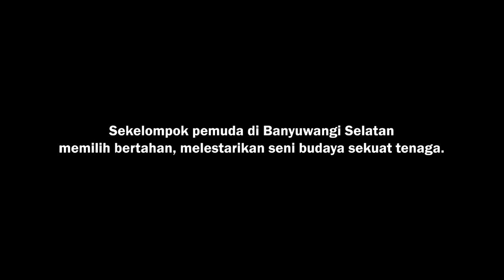PANTANG MATI! Rela Peras Keringat Demi Seni Budaya Banyuwangi Diakui Dunia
Satrio Suko Budoyo, kelompok seni yang ada di Banyuwangi Selatan, tepatnya di Desa Sumberagung Kecamatan Pesanggaran ini beranggotakan para pemuda, mulai dari anak-anak seusia SMP sampai SMA. Sudah merintis sejak mereka duduk di bangku Sekolah Dasar, hanya saja sering berganti nama dan kepengurusan karena kurangnya pendanaan dan perhatian dari pemerintah. Satrio Suko Budoyo ini adalah wadah yang menaungi mereka untuk terus mengembangkan bakat dan kecintaan akan Seni Budaya Banyuwangi. Berdiri pada 2017 lalu di bawah binaan Sugeng Hadi Prayitno, maestro seni campur sari di wilayah Banyuwangi Selatan.

Kegigihan anak-anak muda ini patut diacungi jempol. Pasalnya mereka punya semangat dan tekad 'Pantang Mati' demi melestarikan Seni Budaya Banyuwangi. Meski harus membagi waktu mereka antara kegiatan kesenian dengan waktu belajar di sekolah, mereka rela meluangkan waktu demi mewujudkan mimpi-mimpi besar mereka, agar Seni Budaya Banyuwangi mampu mencapai puncaknya di kancah nasional, bahkan internasional.

Semoga segala doa, harapan, dan usaha mereka dapat terwujud. Semoga pula ada perhatian khusus dari pemerintah agar tekad membara mereka tak padam dimakan rakusnya zaman.